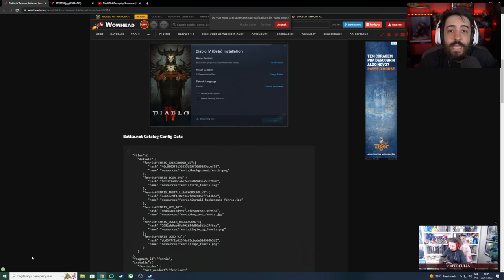DIABLO 4 VAZOU UMA BETA!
NESSE VÍDEO VAMOS FALAR DA GAMEPLAY DE UMA POSSÍVEL BETA DE DIABLO 4! SERÁ QUE É REAL?

- Validade limitada